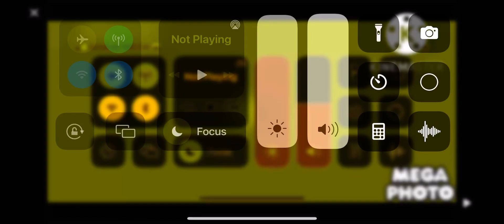19 October 2022